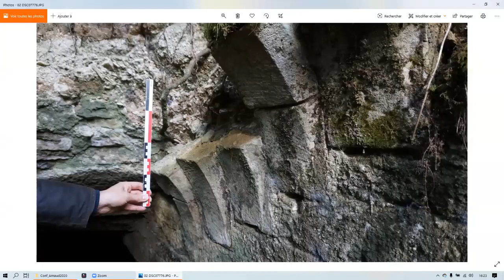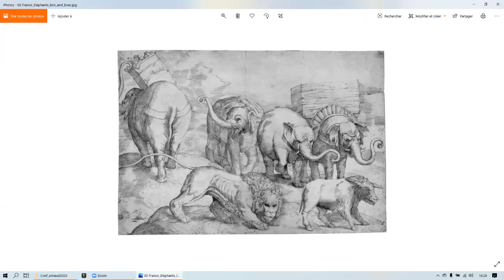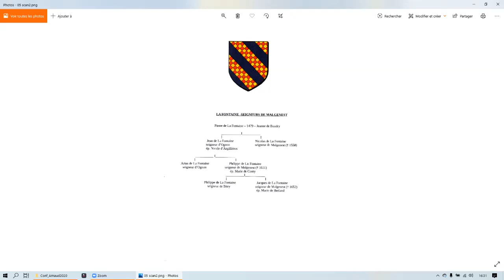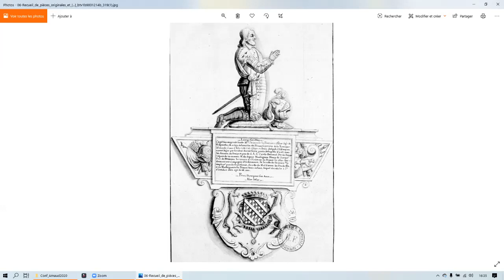2020 Sha_Senlis Miscellanées #02 Arnaud MARTINEC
Saison 2020 - E02 : Un site de la forêt d’Halatte : Malgenest Chamant (Oise) présenté par Arnaud Martinec, DEA en Histoire moderne, administrateur à la ShaS.
En raison de la crise sanitaire, la Société d'histoire et d'archéologie de Senlis a choisi de maintenir sa programmation mensuelle en attendant le retour des conférences en public.